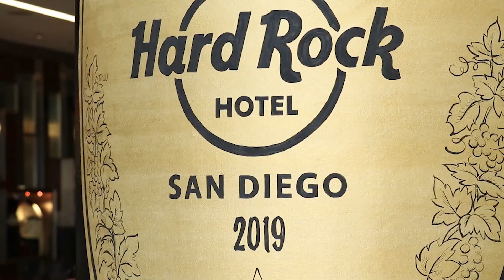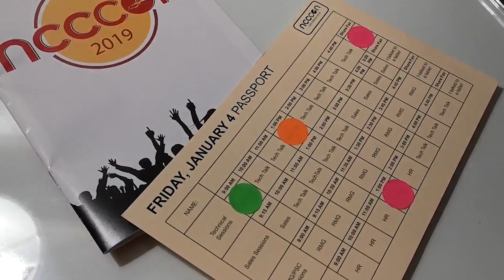NCCCON North America 18/19: San Diego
We returned to San Diego for another year to host NCC CON at the Hard Rock Hotel. The great memories from 2018 and the allure of being in a location several degrees warmer than any of our offices made this the perfect spot to hold our annual event.

We’re proud to see how this conference has grown. In 2019 we welcomed over 370 NCC Group employees from not just North America, but from around the globe to join us at the conference.